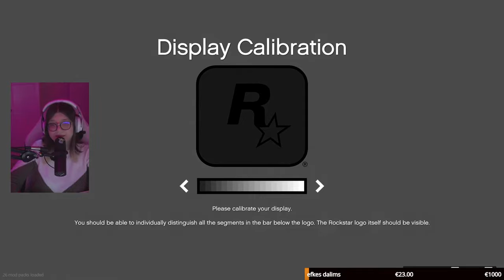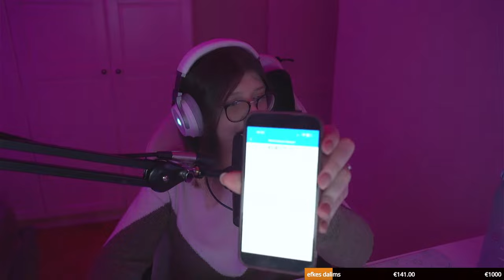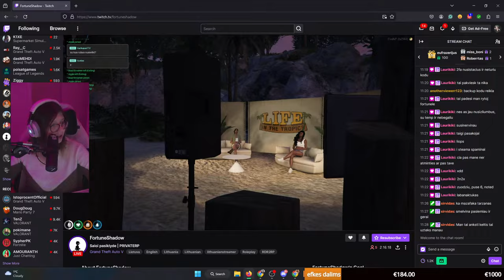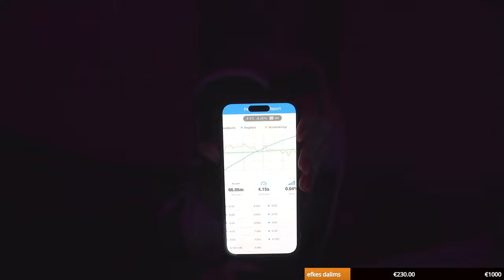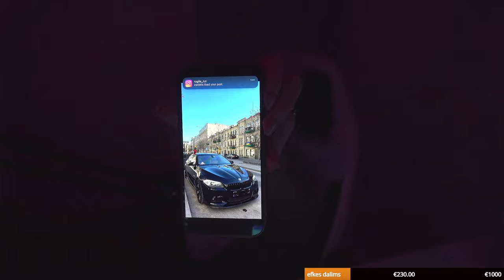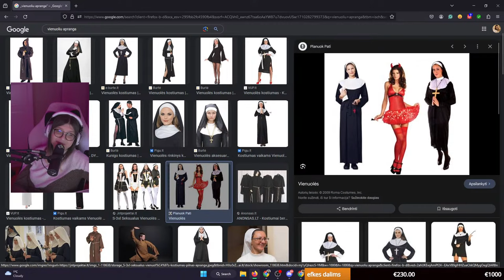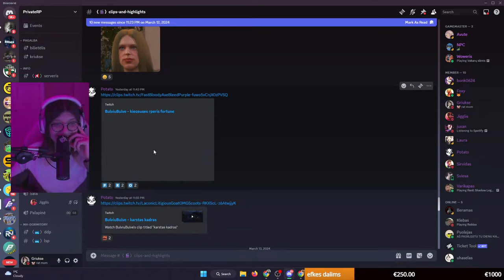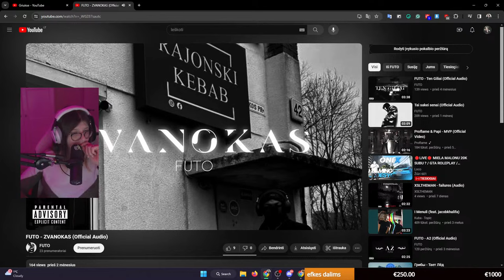GTA RP - GRIUKSE SUGRĮŽO! (Tiesioginės transliacijos įrašas)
💙 Rėmėjai:
➡️ 20% nuolaidos kodas "GRIUKSE"
🎮 ASUS ROG:
Socialiniai tinklai:
🖥️ Kompiuterio specs 🖥️
Sistema: Windows 11 Pro
CPU: Ryzen 5 5600X
GPU: GIGABYTE AORUS RTX 3060 Ti Master
RAM: 16GB 3200Mhz (T - FORCE DELTA RGB)
MB: GIGABYTE B550 AORUS ELITE
Atmintis: 500GB SSD ir 1TB HDD
Dėžė: NZXT H510i White